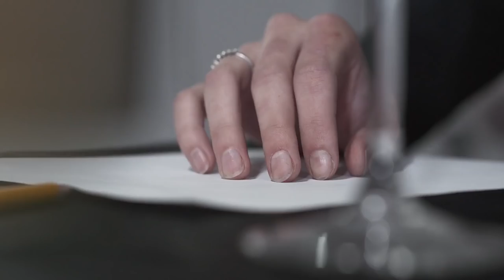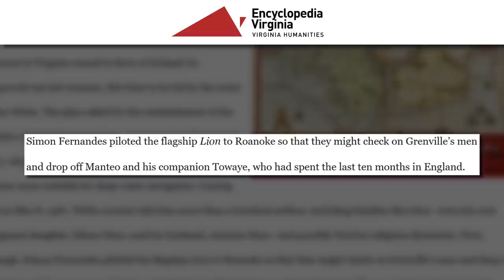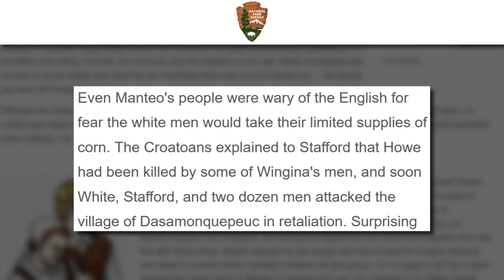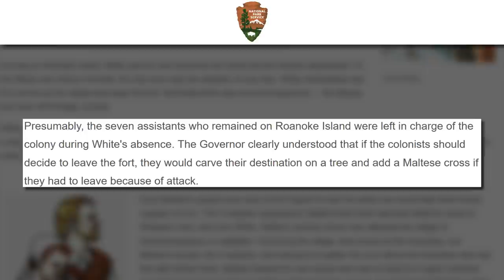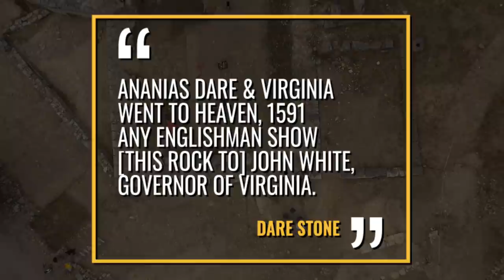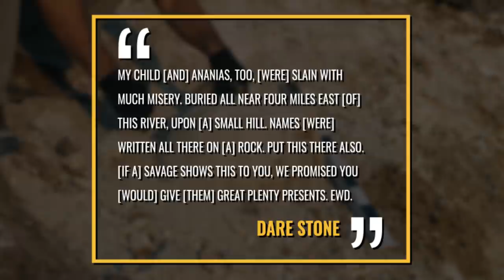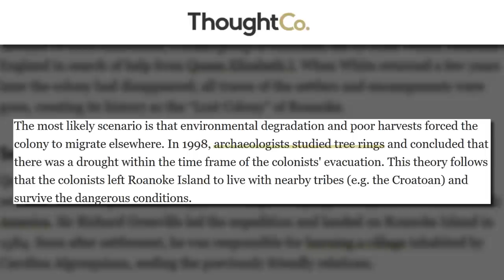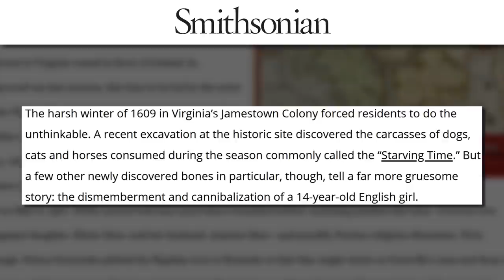The Mysterious Lost Colony Of Roanoke | Past Pass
Welcome to Past Pass, your first class pass to anything in the past. In this weekly series we explore all things past tense, from interesting locations, people and historical events from the barely known to the well known.

Researcher/Writer: Amber Cigelske
Audio Production: G. Thomas Craig